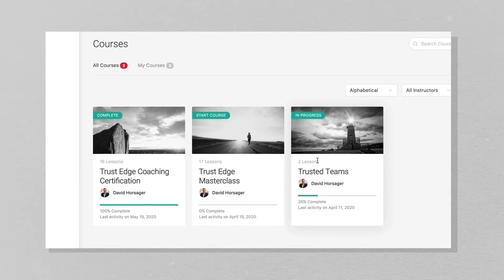Ep. 94: Kris Lindahl on How To Build The Best Team For Your Organization | The Trusted Leader Show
In this episode, David sits down with Kris Lindahl, Real Estate, Marketing, Leadership, and Philanthropy Pioneer, Innovator, and Influencer, to discuss how to build the best team for your organization.

Kris's Bio:
Kris Lindahl is a pioneer, innovator and influencer in the worlds of real estate, marketing, leadership, philanthropy and many more things to come. Raised in humble surroundings in Blaine, Minnesota, Kris was a natural entrepreneur. After losing his father in a tragic accident while he was just a sophomore at Fridley High School, he soon learned that he had to make his own opportunities. And he hasn’t stopped since.

Key Quotes:
1. "It's all about the people."
2. "It all comes down to the people and it all comes down to their desire to lead and grow."
3. "You can always learn a lot about people based on how they respond when things don't go right."
4. "It's all about the questions that you ask the candidate."
5. "Assessments aren't the end all be all."
6. "Most people aren't the same at home as they are in the professional setting."
7. "We tend to judge a book by its cover."
8. "The amount of things you learn from sports is just so incredible."
9. "You have to lead by example."
10. "Every single day we get to wake up in this world is an opportunity."
11. "People aren't willing to look in the mirror and be real and honest with themselves."
12. "A lot of people in the world have a scarcity mindset."
13. "Time is the hardest for people to give."
14. "You have to differentiate yourself."
15. "Having people in the right spots in the organization matters more than anything."
16. "We listen to what our customers say."
17. "You learn a lot about people when things go wrong."
18. "When challenges come up you're actually growing so much."